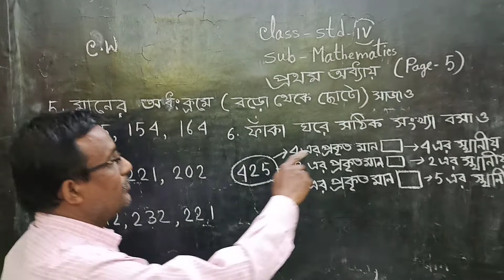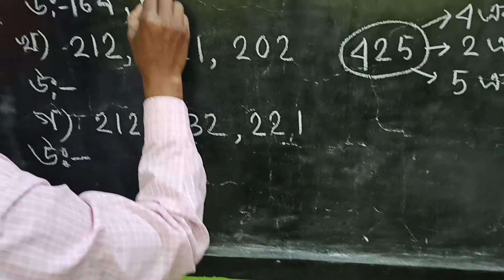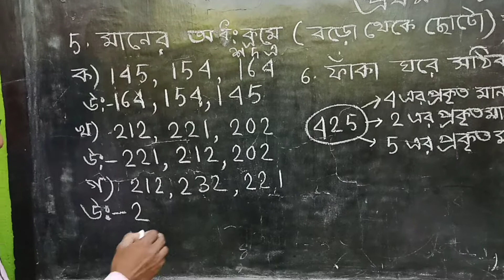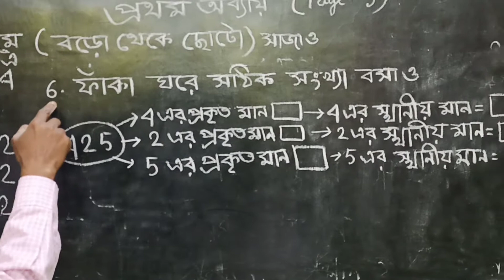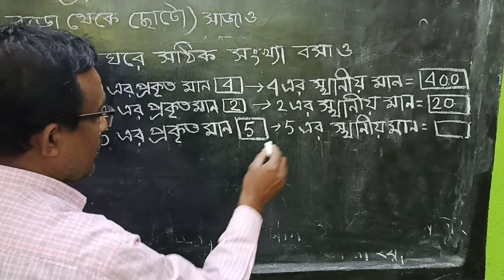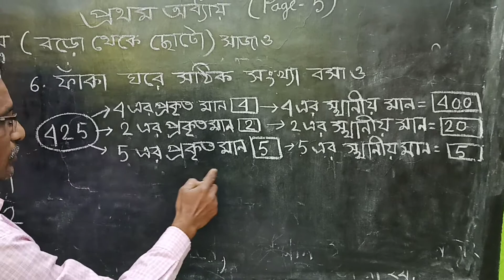MS STD IV Math VOL 03